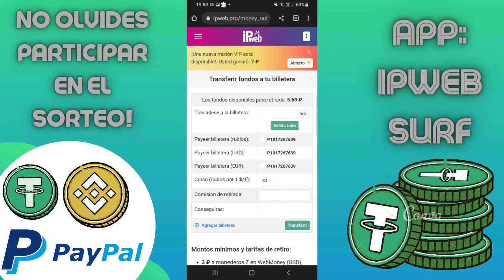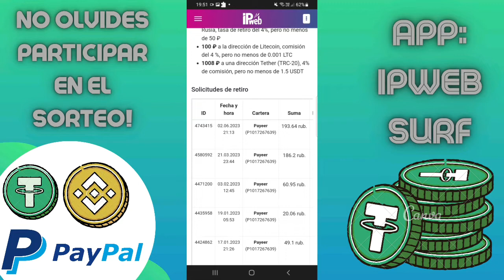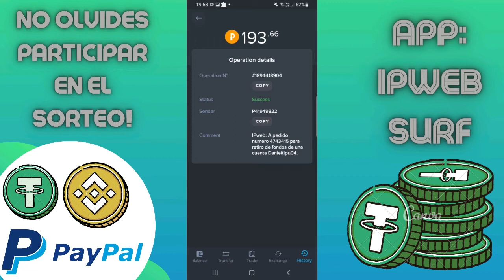🥳¡+193₽ UNA Y OTRA VEZ! COMO GANAR DINERO POR INTERNET SIN INVERTIR! GANA DOLARES EUROS USDT LTC!😎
🥵¡+50$ CON ESTA APP! COMO GANAR DINERO POR INTERNET || SLOTSMARKET GANA USDT GRATIS! METODO 2023😳

🥳¡UNETE A MI CANAL DE TELEGRAM DONDE COMPARTO LAS ULTIMAS ACTUALIZACIONES DE APPS Y PAGINAS PARA GANAR DINERO SIN INVERTIR, TAMBIEN COMPROBANTES DE PAGO, APUESTAS DEPORTIVAS Y DINAMICAS PARA GANAR DINERO SIN INVERSION! HAZ CLICK AQUI:👇

▬▬▬▬▬▬▬ Grupos⭐ ▬▬▬▬▬▬
✓Grupo de WhatsApp